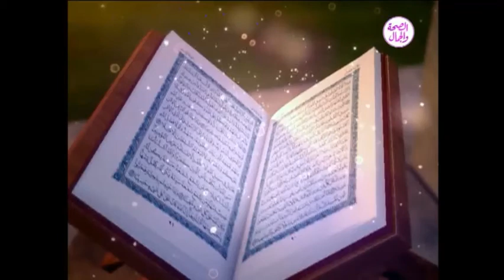بالقران نحيا| الشيخ احمد عامر من سورة البقرة الاية 158 الي الاية 176 17- 9- 2018